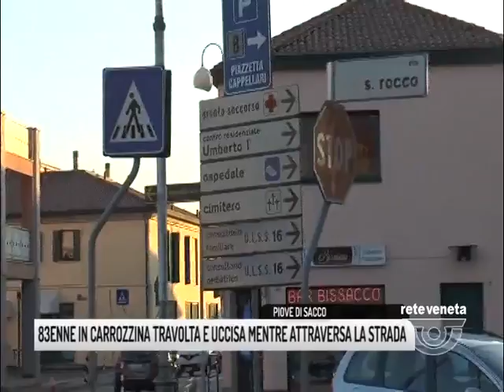TG PADOVA (09/12/2017) - 83ENNE IN CARROZZINA TRAVOLTA E UCCISA MENTRE ATTRAVERSA LA STRADA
TG PADOVA (sabato 9 dicembre 2017) - Travolta da un’automobile mentre attraversava le strisce pedonali su una carrozzina spinta dalla figlia. Uno scontro che non le ha lasciato scampo.
Maria Betto, 83 anni, residente in zona, è morta poco dopo essere giunta all’ospedale di Piove di Sacco
Poco prima. Attorno alle 11:15, si trovava in via San Pio X assieme alla figlia. Mentre attraversavano le strisce pedonali all’altezza di via san Rocco è sopraggiunta un auto guidata da un altro anziano: un uomo di 87 anni anche lui del posto.
Le cause dell’incidente sono al vaglio della polizia locale. L’automobilista, che dopo lo scontro si è immediatamente fermato a prestate i primi soccorsi alla donna, ancora sotto shock pare abbia detto di non avere visto l’anziana che attraversava la strada. La figlia dell’83enne è rimasta lievemente ferita, le condizioni della anziana invece sono apparse subito molto gravi. Soccorsa dal personale del Suem 118 è stata trasportata d’urgenza all’ospedale, ma tutte le cure si sono rivelate vane: la domma è spirata poco dopo.